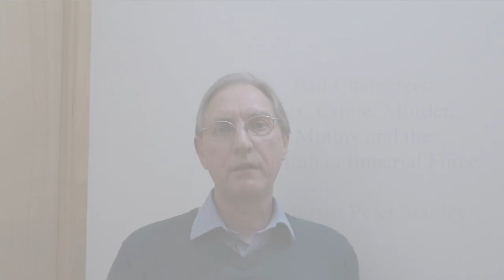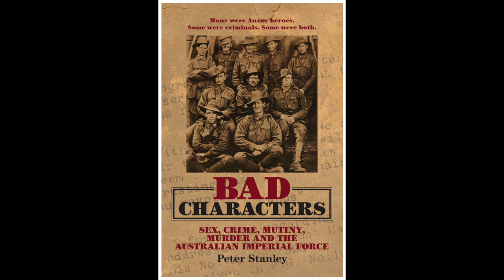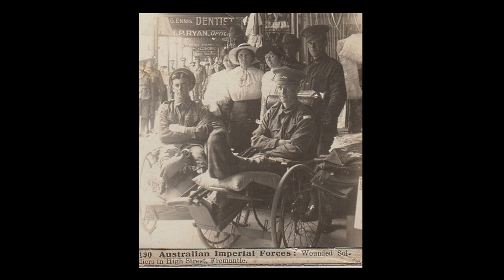Bad Characters: Sex, Crime, Mutiny, Murder & the AIF | Peter Stanley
Professor Peter Stanley, of the University of New South Wales and the Australian Defence Force Academy talks to The Western Front Association about his book 'Bad Characters' (which was published in 2010).

In this short, ten minute video, he discusses the reputation for indiscipline in the Australian Imperial Force in the Great War - what is sometimes called 'the dark side' on the ANZAC legend.

Peter's book was the joint winner in 2011 of The Prime Minister's Prize for Australian History.